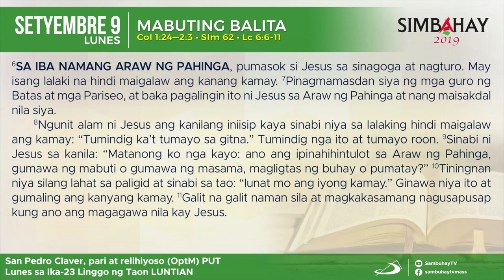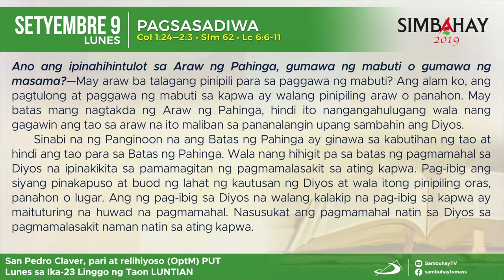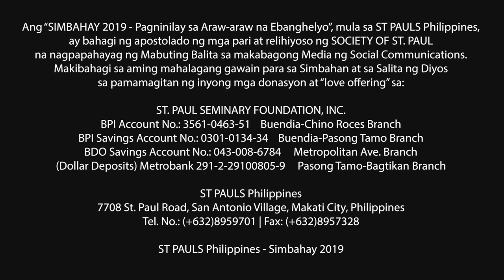Simbahay I Lunes ng Ika-23 Linggo sa Karaniwang Panahon I Setyembre 9, 2019